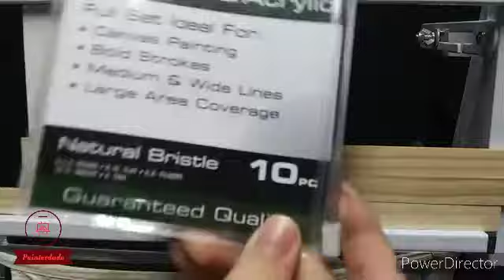Episode 10 - Royal and Langnickel Natural Bristle Brush Set Review!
Here is a review video of another Royal and Langnickel brush set! I apologize for missing the upload date yesterday, it took 8 hours to upload. This painting is quite simple, and uses only four colors! Remember, I'm just a beginner, and if i can do it, you can do it! Thank you, enjoy!